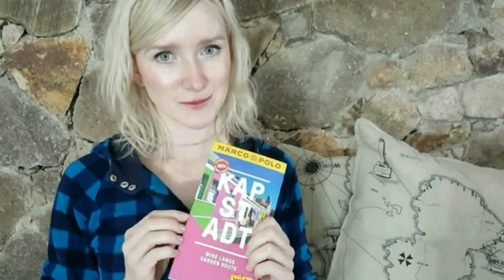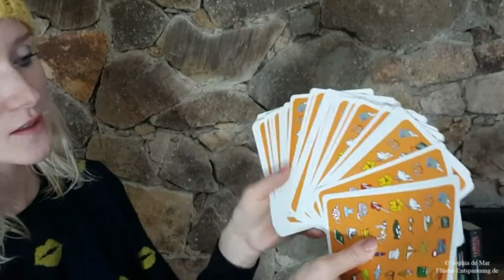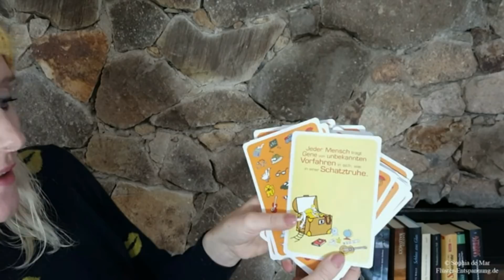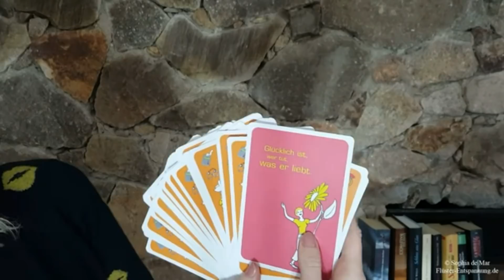Best of: Deutsche ASMR Videos 2017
Einige der besten deutschen ASMR Videos und entspanntesten Momente erwarten dich in diesem Video. Ich bedanke mich bei meiner liebsten "Community on Tour" für ein wunderschönes und entspannendes Jahr 2017 und hoffe euch bei mancher schlaflosen Nacht geholfen zu haben. Kommt gut ins neue Jahr und falls nicht, dann kann es nur besser werden. Nun bin ich gespannt zu erfahren: Bei welchen ASMR Videos schläfst du am besten ein bzw. was ist dein Lieblingsvideo aus 2017?

Viel Spaß und gute Entspannung
Sophia de Mar ♥

Mit meiner sanften Stimme verhelfe ich sehr gerne Menschen zu einem besseren Schlaf.
P.S.: Bekomme Bescheid, sobald ein neues Video online ist!
ASMR Audios
oder auch bei Spotify und iTunes unter "Sophia de Mar".